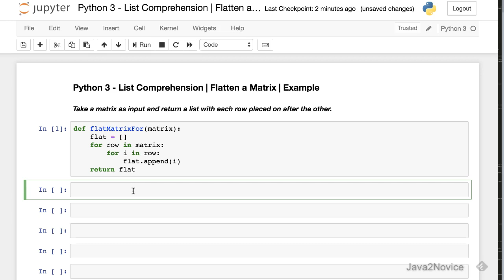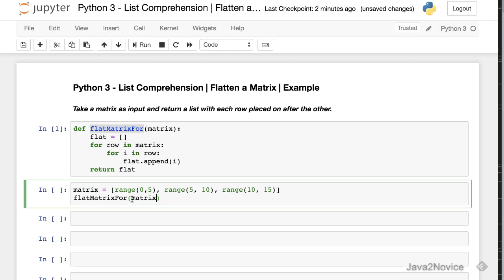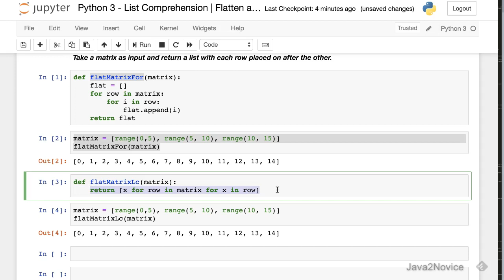Python 3 - List Comprehension | Flatten a Matrix | Example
Take a matrix as input and return a list with each row placed one after the other.